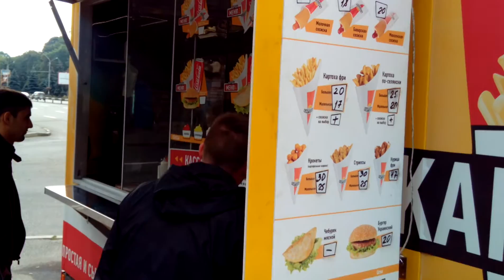Мобильный хот-дог (hot dog)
Хот-дог (англ. hot dog — букв. «горячая собака») — сэндвич с сосиской или колбаской. Обычно содержит соус, чаще всего кетчуп и/или горчицу. Также ...